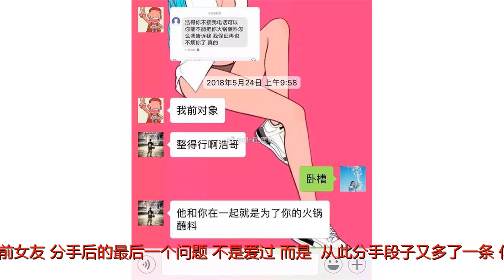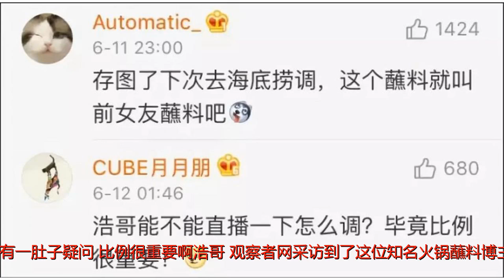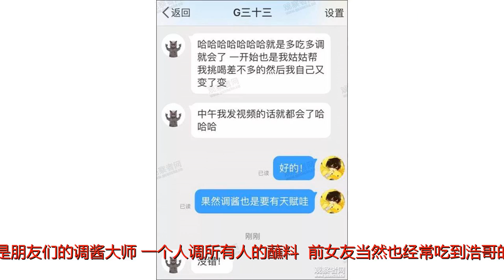前女友最后一个问题，不是爱过，而是你的火锅蘸料...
谢谢！►文观察者网高雪滢这两天，会调火锅蘸料的浩哥火了。浩哥的前女友，分手后的最后一个问题，不是爱过，而是……从此分手段子又多了一条：你根本不爱我，你跟我在一起只是为了吃我的火锅蘸料！浩哥震惊了，然后发了条朋友圈，于是浩哥……的火锅蘸料火了。嗷嗷待哺的网友对浩哥的蘸料充满了兴趣，于是浩哥非常慷慨地在朋友圈和微博分享了自己的独家秘方。一不小心享受到了前女友的待遇，网友受宠若惊的同时，仍有一肚子疑问：比例很重要啊浩哥！观察者网采访到了这位知名火锅蘸料博主浩哥，浩哥说，他是吉林华侨外国语学院大一的学生。今年寒假的时候，他忽然掌握了一项新技能：调火锅蘸料。浩哥的调酱技术的经过亲朋好友盖章认证的。浩哥校篮球队的学姐@是ni的董董-对观察者网说，浩哥调的火锅蘸料超级好吃，走红之前，他就是朋友们的调酱大师，一个人调所有人的蘸料……前女友当然也经常吃到浩哥的蘸料了。今年5月，浩哥和前女友分手，没想到前女友居然发来这样一条短信，让他哭笑不得。浩哥说，女友可能是想和他联系才这么说，但是这条短信确实让他很意外。对于忽然在网上走红，他也完全没有预料到，受宠若惊。那么问题来了，到底是怎么调出这么美味的蘸酱的呢？浩哥表示，瞎调呗！“蘸料那个东西，瞎调总会有好吃的一种”……浩哥说，以前也是姑姑帮他调的蘸料，后来他自己进行了改良，就一不小心掌握了最佳配方。虽然浩哥无私地分享了蘸料配方，但学姐表示还是调不出浩哥的味道。对此浩哥对小编表示，调酱也是需要天赋滴！有天赋的浩哥今天（13日）中午又要和朋友们一起吃火锅了，他表示将拍一段视频进行蘸料教学指导，届时观察者网将为大家奉上视频。